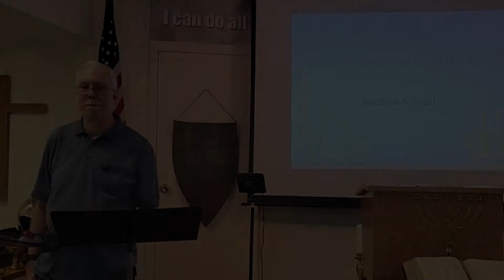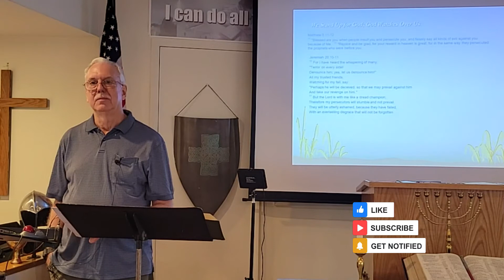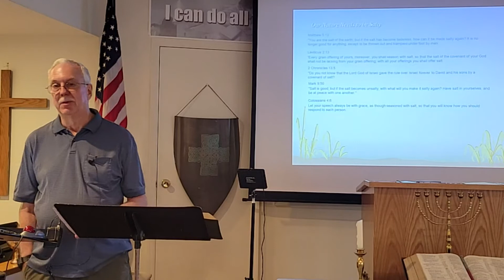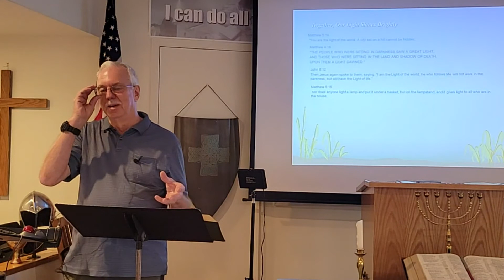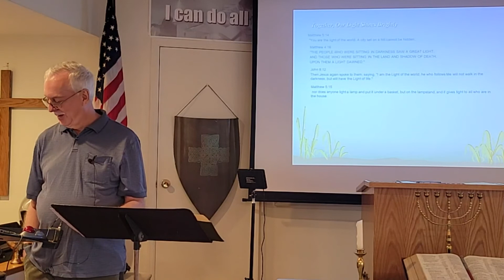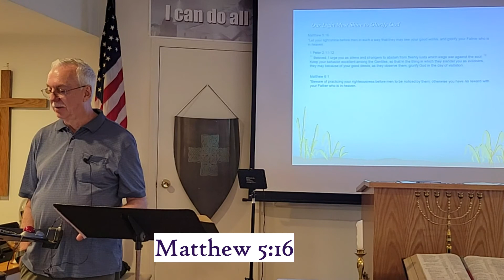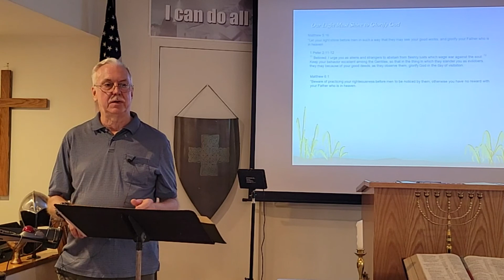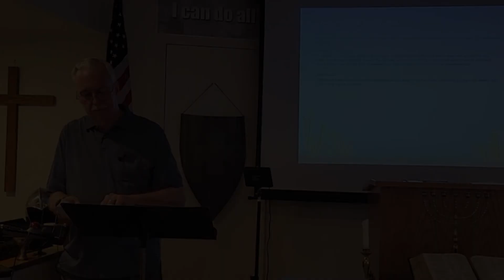Matthew 5:10-16 w/ teacher John Howell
CBC Adult Sunday School - September 18, 2022